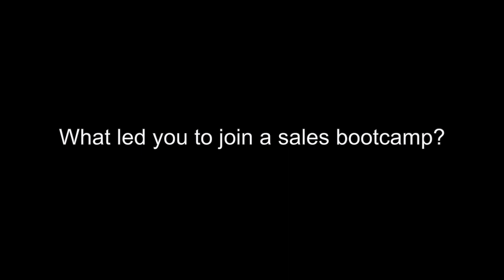Marc Roberts - Uvaro Review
Marc joined Uvaro after 14 years in Oil & Gas, and not only landed his new job as a BDR at an HR-Tech company, but his announcement post was also classically Canadian and included a "sorry" at the end :D

Ask Marc, what do you get with Uvaro?

You get an unfair advantage in your tech sales career. During the course, our network of employment partners, sales professionals, and career coaches help us offer work-integrated learning with practice selling actual B2B services. After you graduate, they help you access the jobs that don’t get advertised, learn the inside scoop on different companies, and maximize your success in every job opportunity and salary negotiation.

Uvaro accelerates you into a tech sales career better than any other 12-week online course.

Hear what our graduates had to say about the program and the growth that they saw over the course of their 12-weeks in the program. Many approach sales with a preconceived notion (think used car salespeople), but SaaS sales are a different ballgame altogether. Grab their names now, these reps will become stars!

🧰 Tools & Resources:

What is Uvaro? Start here!